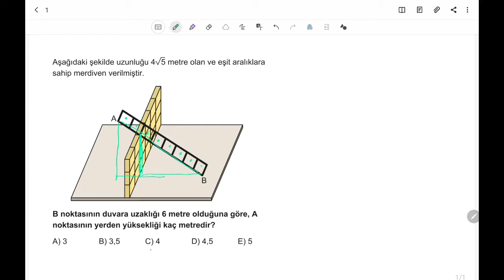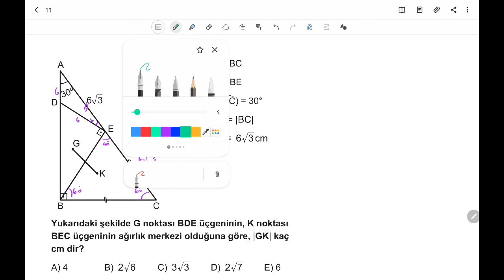3D AYT GEOMETRİ ÇÖZÜMLERİ 1.BÖLÜM TEST-29